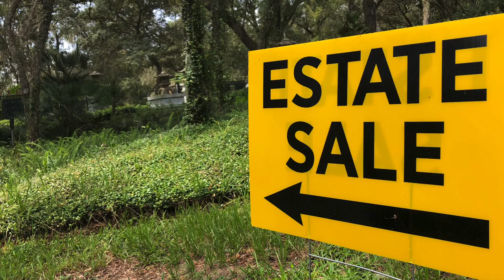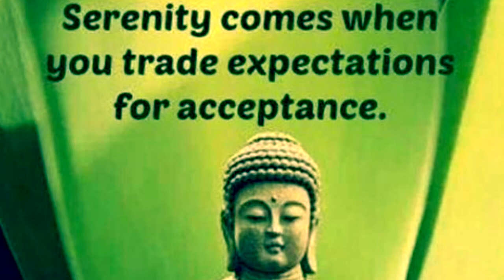The $50,000 dollar door 🚪 Blue Pagoda Estate Sale 🤹‍♀️and (दुर्गा) 8 thousand dollar💵Durga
meet the 50 thousand dollar door and the 8 thousand dollar👉Durga (Sanskrit: दुर्गा, IAST: Durgā), identified a principal and popular form of the Hindu Goddess Parvati. She is a goddess of war, the warrior form of Parvati, whose mythology centers around combating evils and demonic forces that threaten peace, prosperity, and Dharma the power of good over evil. Durga is also a fierce form of the protective mother goddess, who unleashes her divine wrath against the wicked for the liberation of the oppressed, and entails destruction to empower creation. (दुर्गा) literally means "impassable""invincible, unassailable". It is related to the word Durg (दुर्ग) which means "fortress, something difficult to defeat or pass". According to Monier Monier-Williams, Durga is derived from the roots dur (difficult) and gam (pass, go through).According to Alain Daniélou, Durga means "beyond defeat".